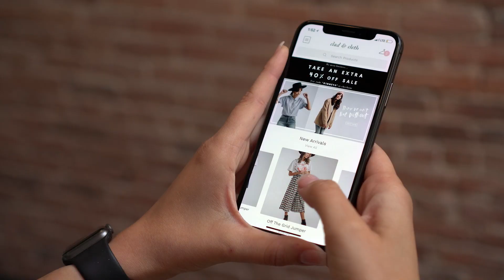Tapcart: Launch a mobile app for your Shopify store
Tapcart is the world's first mobile app creator selected as a Shopify Plus Technology Partner.

It's also the highest-rated mobile app partner for Shopify.